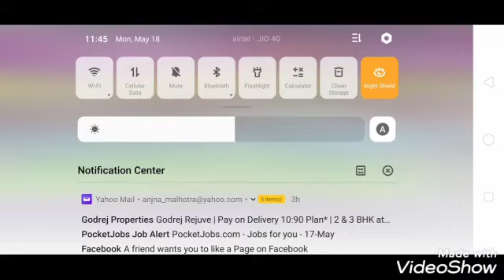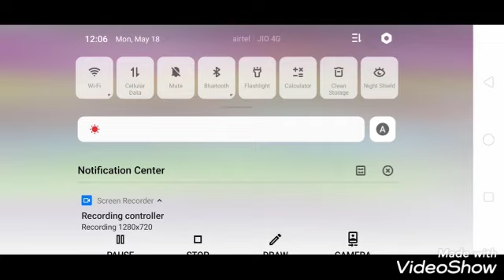I found 19 iron ingot minecraft (2)#